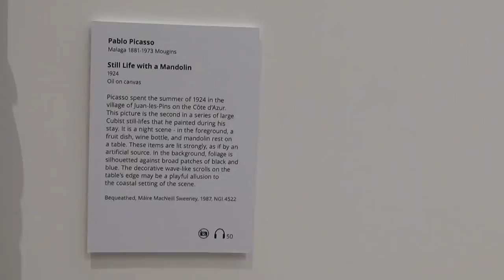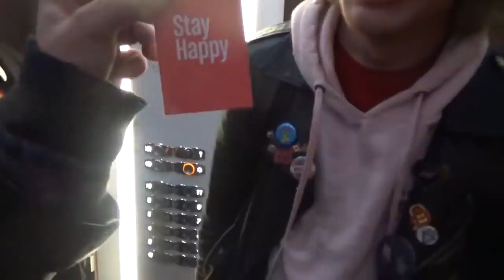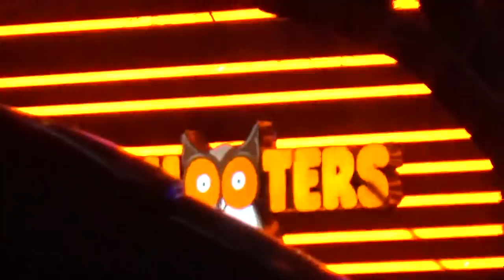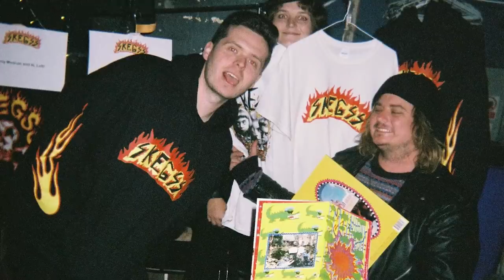SKEGSS HOME VIDEO UK EUROPE DECEMBER 18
🍻 VOTE SKEGSS INTO THE HOTTEST 100! 🍺
:  Our Euro holiday with Dumb Punts, we were over there for about a month.
Thanks a lot to Fraser and Neil for driving us around and looking after us.